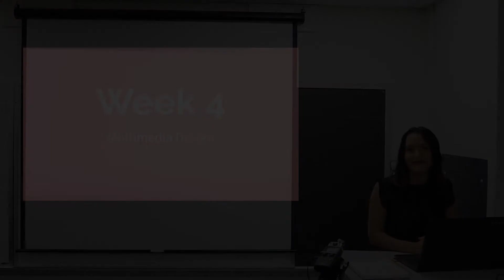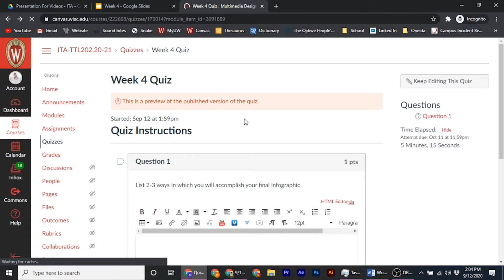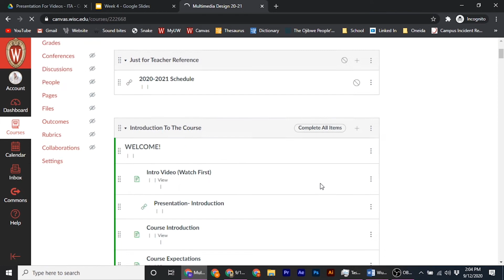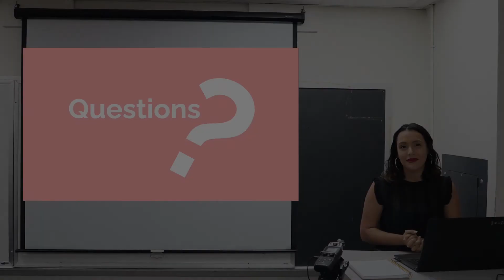Week 4 | Release Video | Multimedia Design